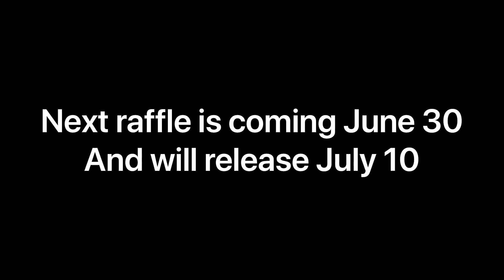ChefLegoAlex Extravaganza XL June 15 2020